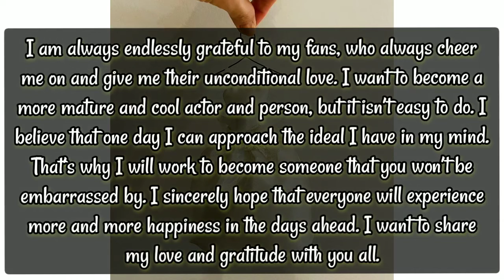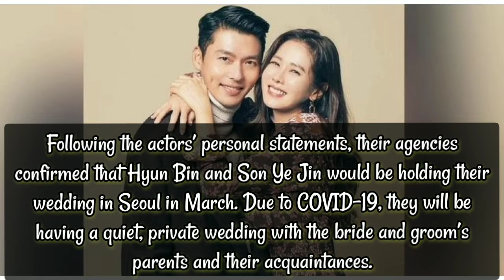Breaking News Hyun Bin And Son Ye-jin Getting Married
Hyun Bin Marriage
Son ye Jin marriage
Hyun Bin and Son ye jin marriage
Hyun bin girlfriend
Son ye jin boyfriend